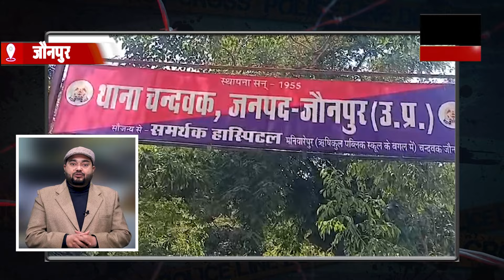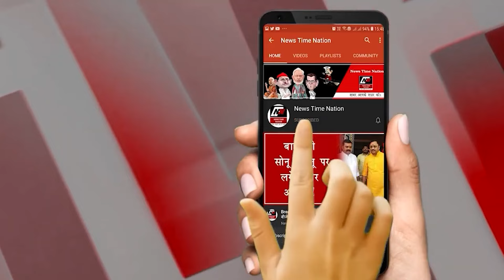अमेठी के शुकुल बाजार थाने में चोरों ने प्राचीन हनुमान मंदिर से चांदी का मुकुट किया गायब ! | NTN